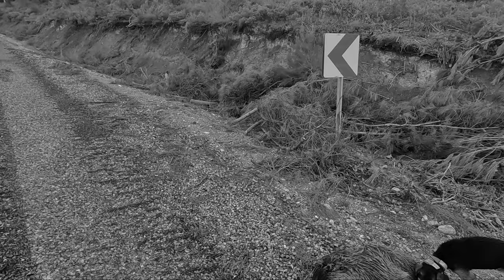DEV AZILI YABAN DOMUZU / / / BIG WILD BOAR HUNT / / / GRAN CAZA DEL JABALÍ ((TÜRKİYE DOMUZ AVI))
2023/ 2024 sezonun İlk avı
First hunt of the 2023/ 2024 season
Yaban domuzları ile karşı karşıya domuz avı videoları Türkiye...
Boar hunting videos Türkiye faced with wild boars...
Βίντεο κυνηγιού κάπρου Η Τουρκία αντιμέτωπη με αγριογούρουνα...
Видео охоты на кабанов Турция столкнулась с дикими кабанами...
Vidéos de chasse au sanglier La Türkiye face aux sangliers...
Vídeos de caza de jabalíes Türkiye se enfrenta a jabalíes...Video di caccia al cinghiale Türkiye di fronte ai cinghiali...